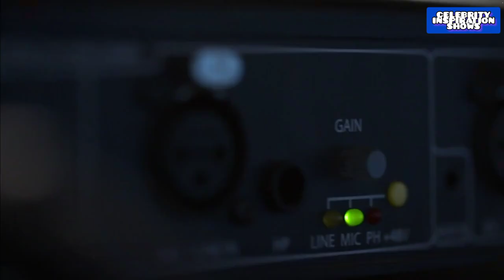Jon Champion - Commentator | Inspiration